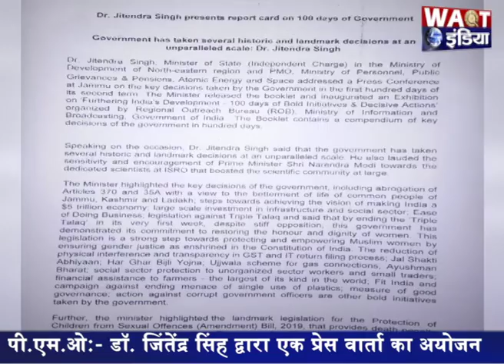पी.एम.ओ:- डॉ. जिंतेंद्र सिंह द्वारा एक प्रेस वार्ता का अयोजन | Waqt India